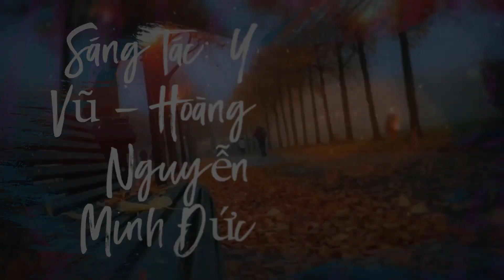Tình Xưa Đã Mất - St: Y Vũ - Hoàng Nguyễn Minh Đức - CS: Ngọc Đan Thủy (Video 2)